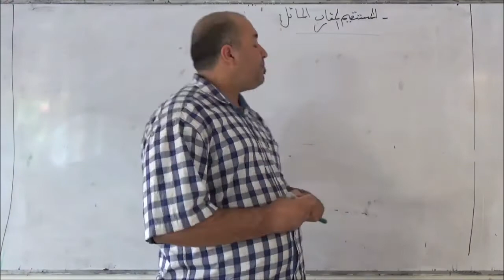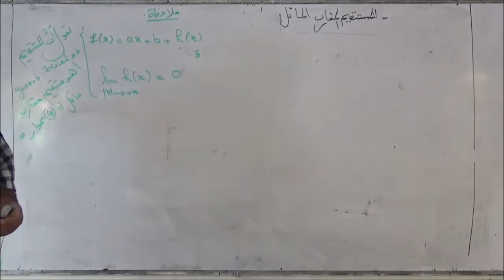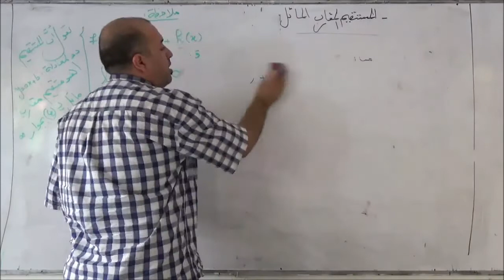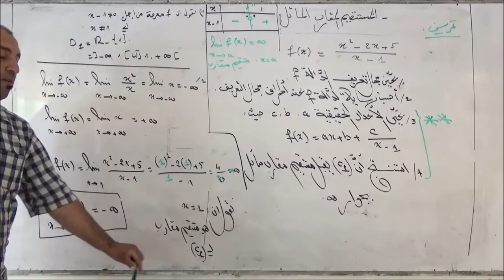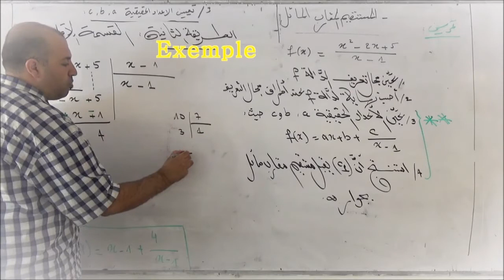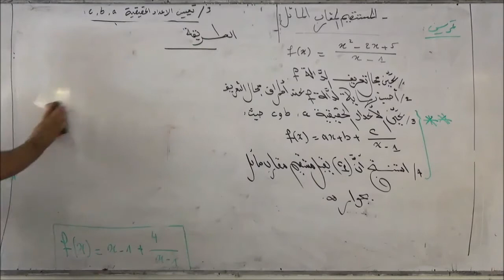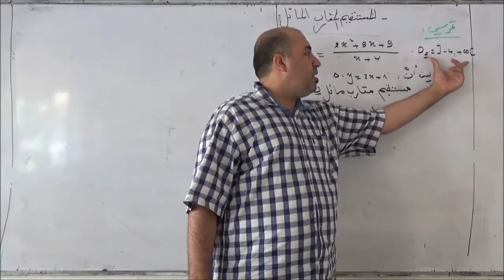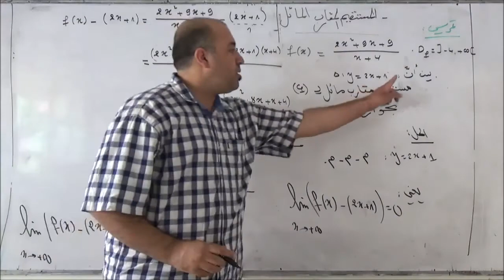المستقيمات المقاربة الجزء 2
دروس الرياضيات : المستقيمات المقاربة  الجزء االثاني من تقديم الأستاذ القدير الزبدة عبد المالك